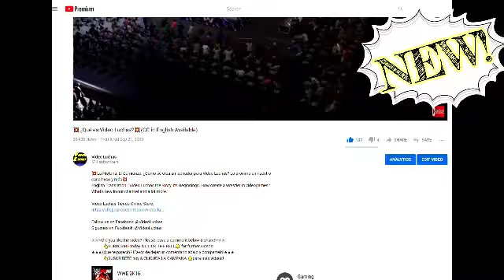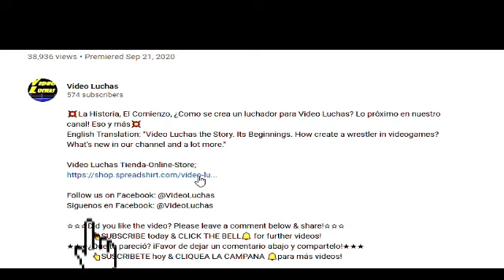Ricardo Montaner Interfiere Pelea de RESIDENTE vs J BALVIN Trap N Wrestling de Video Luchas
La más caliente tiradera del momento donde @ResidenteOfficial en @Bizarrap le tira con todos los hierros a @jbalvin . Tan violenta es la tiradera que aqui en Trap N Wrestling de Video Luchas @Ricardo-Montaner el baladista interfiere en este tóxico encuentro. Todo puede pasar. No te lo pierdas!

💥Acción caliente, diferente y exitante de lucha libre y videojuegos que TE VA a GUSTAR. Pelea entretenida y sorprendente con una historias nueva que NO TE PUEDES PERDER!🔥

Queremos agradecer y enviarle un saludos a todos nuestros amigos que nos ven en:
We want to thank to all our friends that watch our channel in:
🇺🇸 USA
🇵🇷 Puerto Rico
🇲🇽 México
🇦🇷 Argentina
🇨🇴 Colombia
🇨🇱 Chile
🇧🇴 Bolivia
🇮🇳 India
🇧🇷 Brasil
🇩🇴 Republica Dominicana
🇵🇪 Peru
🇪🇸 España
🇪🇨 Ecuador
🇪🇬 Egypt
🇮🇶 Irak
🇯🇵 Japan 日本
🇵🇭 Philippines
🇻🇳 Vietnam
🇨🇦 Canada
🇬🇧 United Kingdom
🇫🇷 France
🇮🇹 Italy
🇵🇾 Paraguay
🇸🇻 El Salvador
🇻🇪 Venezuela
🇸🇦 Saudi Arabia
🇮🇩 Indonesia
🇲🇾 Malaysia
🇨🇷 Costa Rica
🇬🇹 Guatemala
🇹🇭 Thailand

★★★¿Que te pareció? iFavor de dejar un comentario abajo y compartelo!★★★